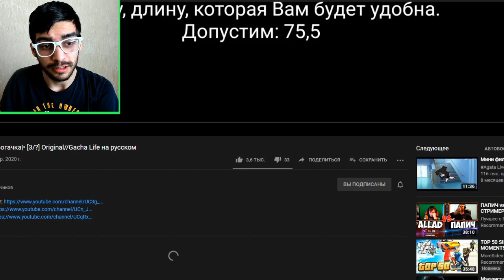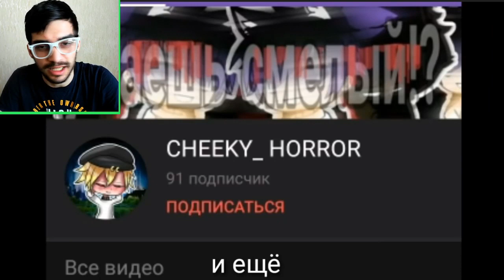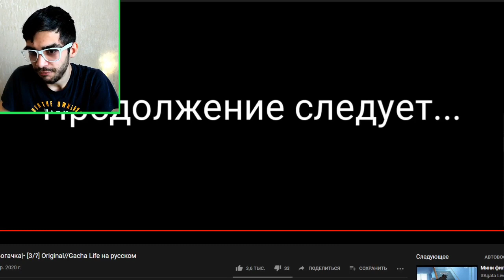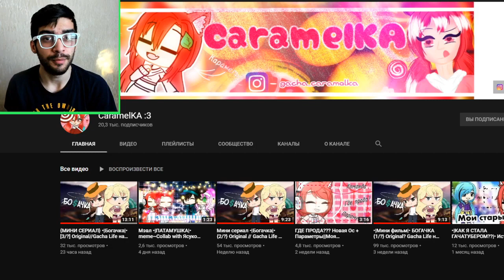БОГАЧКА - 3 серия / Реакция на Гача Лайф Мини Сериал | Gacha Life на русском